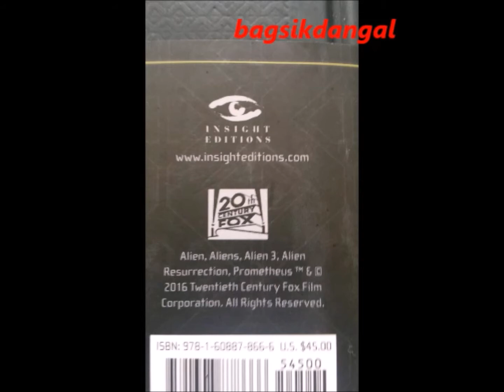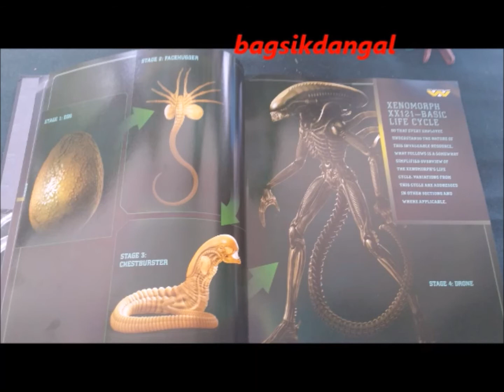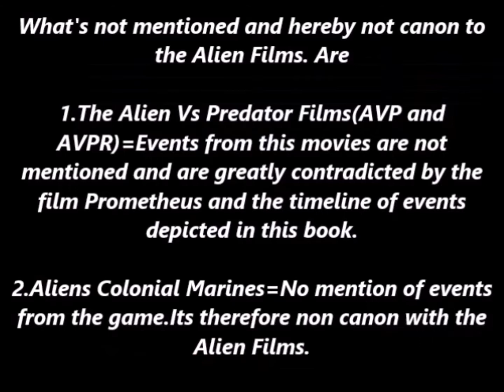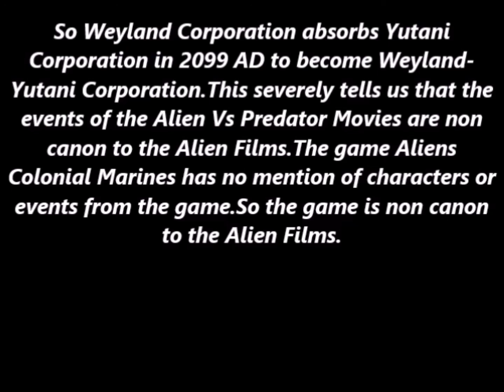Alien the Weyland-Yutani Report!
Written by SD Perry

I finally got my hands on this 160 page book. I didn't expect the Fire and Stone Comic Series being referenced in this book when the year 2219 AD and the ships Geryon and Kadmos was mentioned going LV-223.

The making of AVP

This Video is for educational and entertainment purposes only.